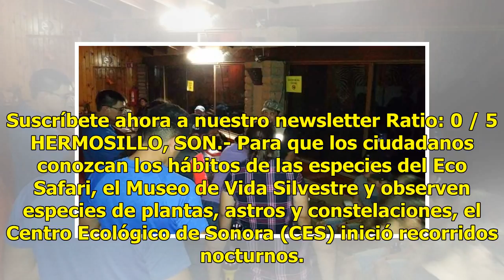Comienzan los recorridos nocturnos en el Centro Ecológico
Suscríbete ahora a nuestro newsletter Ratio: 0 / 5 HERMOSILLO, SON.- Para que los ciudadanos conozcan los hábitos de las especies del Eco Safari, el Museo de Vida Silvestre y observen especies de plantas, astros y constelaciones, el Centro Ecológico de Sonora (CES) inició recorridos nocturnos. Luis ...